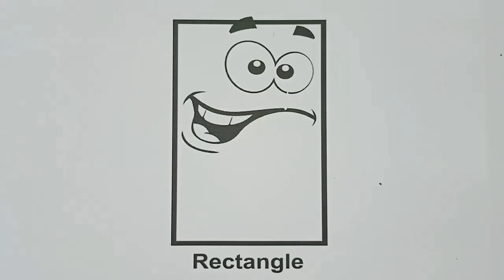Shapes drawing for kids, Learn 2d shapes, colors for toddlers | Educational video, Educational Video